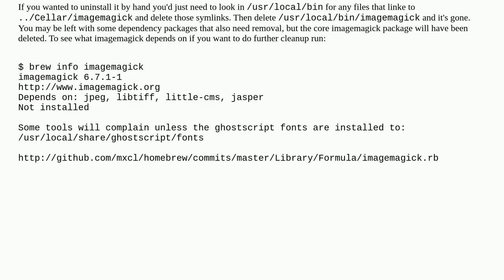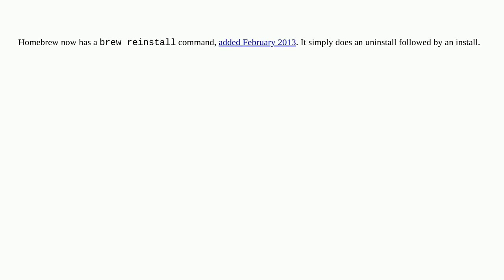How do you re-install a package with Homebrew (Mac)?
A special thanks goes out to the community

  imagemagick homebrew macos osx-lion mac